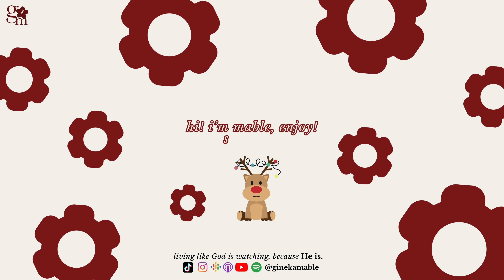disney world & the magic kingdom | VLOG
this is honestly a blooper of footage that I have before New Years content... so enjoy this fun time at Disney lol.